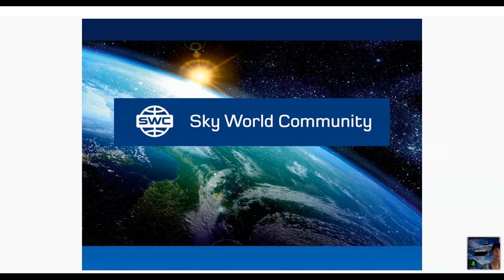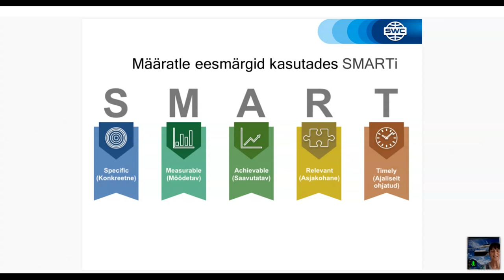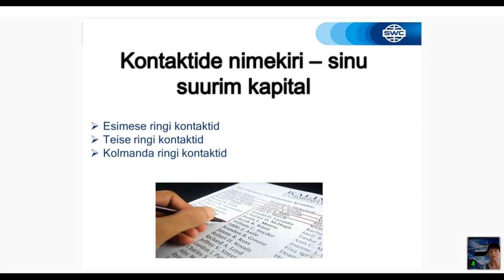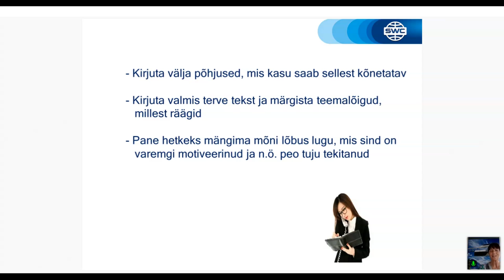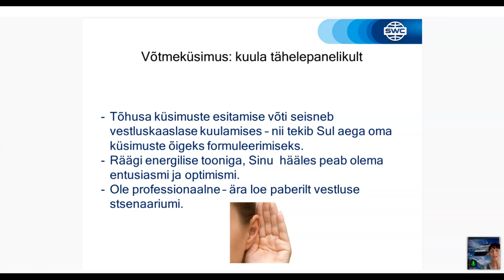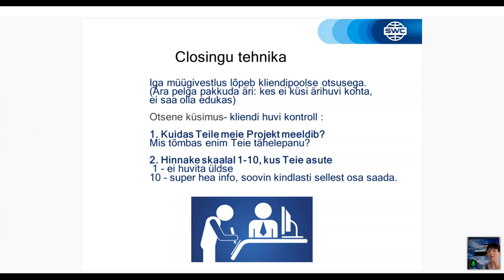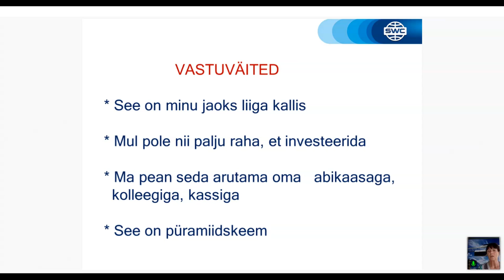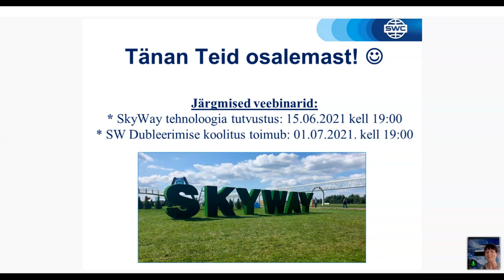Dubleerimine: eduka äri ehitamise süsteem 10.06.2021. Esitleja: Heli Tennosaar.